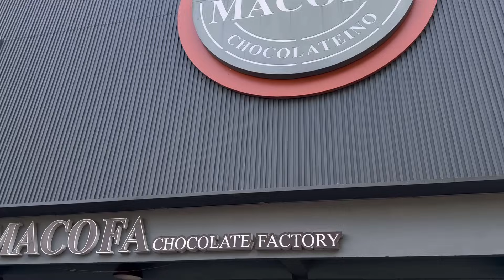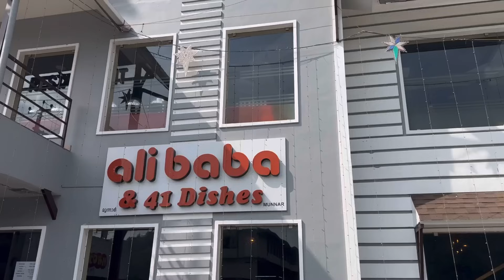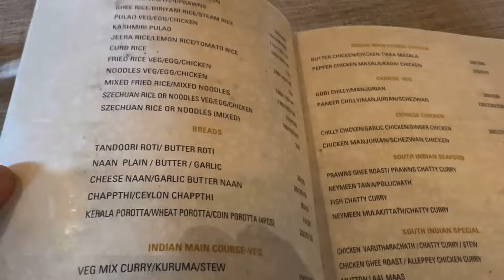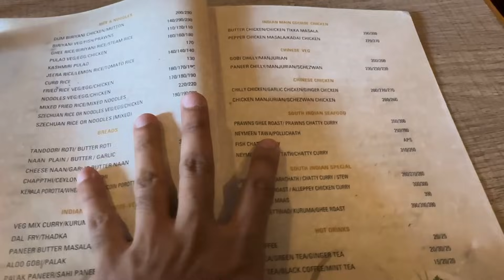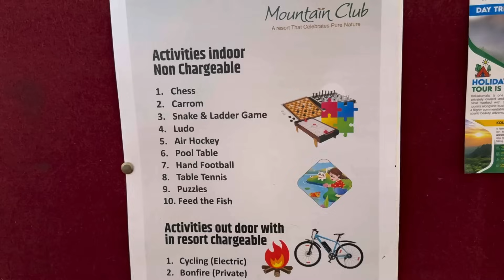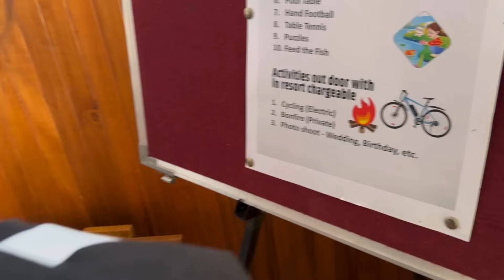Oru മിഥുനം Style Honeymoon In Munnar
Mountain Club Resort
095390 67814